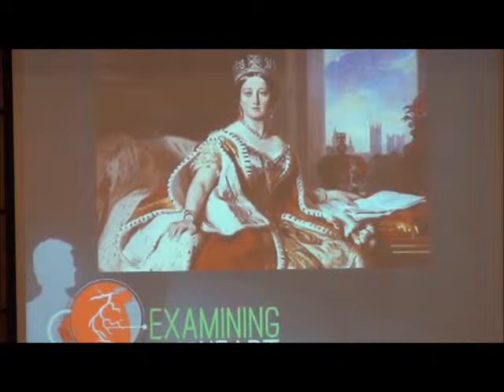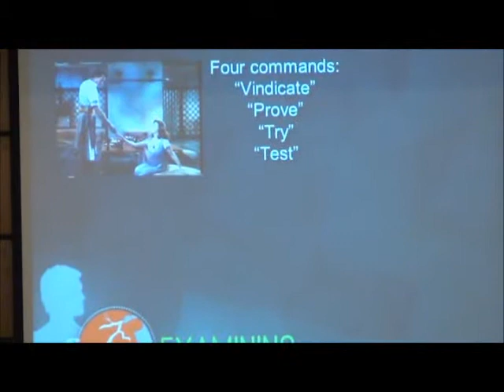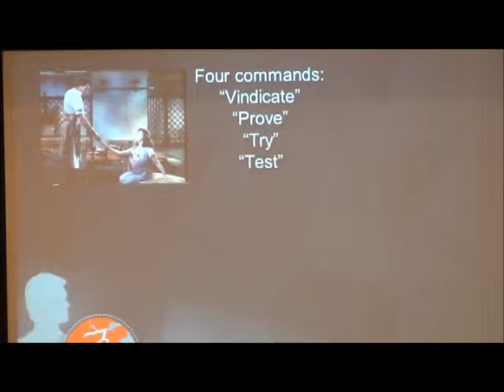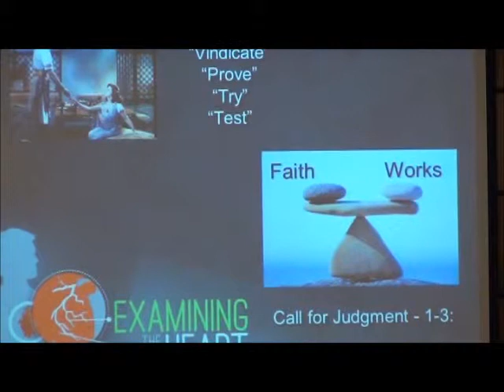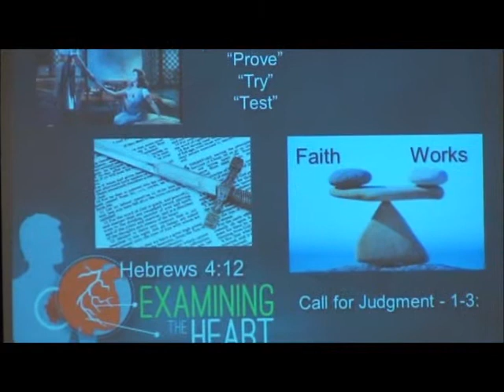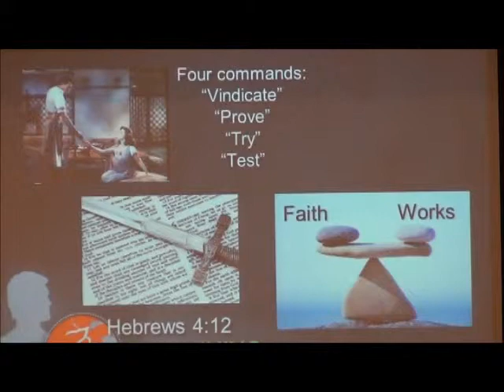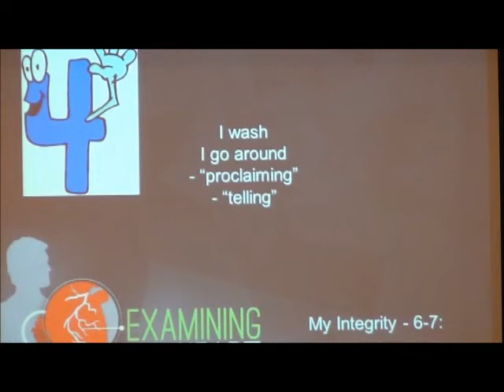Examining the Heart - Part 1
We look at our hearts in light of Psalm 26.